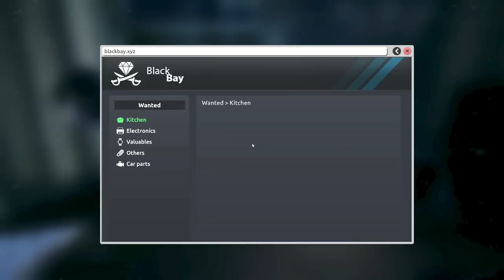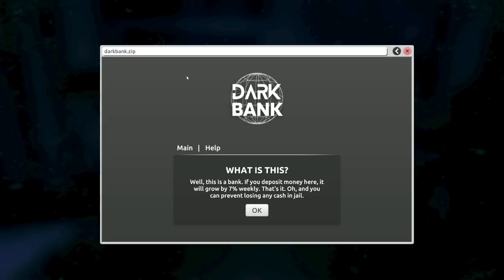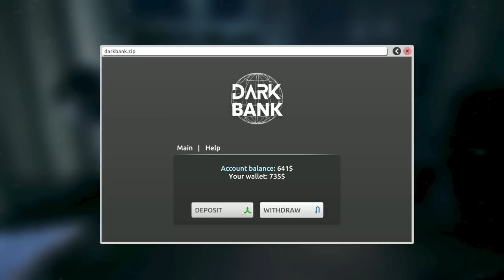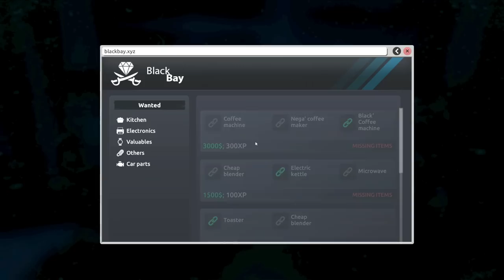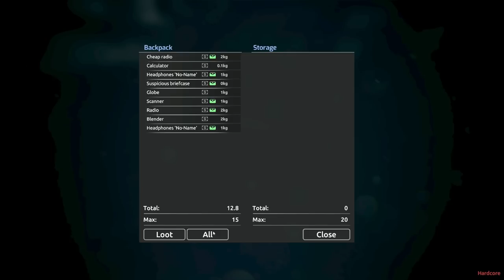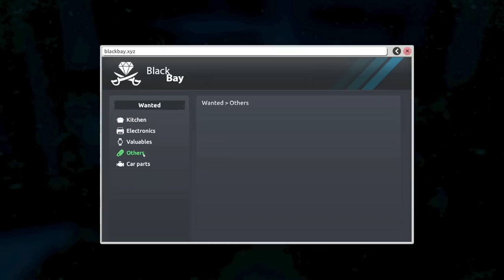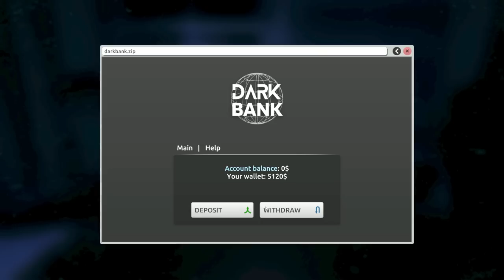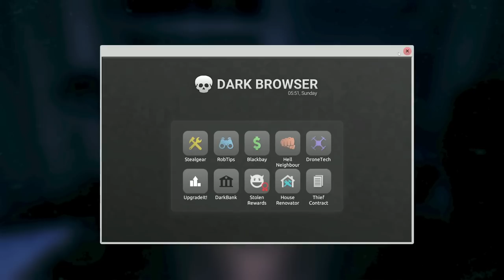[Tomato] Thief Simulator 2 :!!only stealing the most inconvenient to replace things!!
Tomato plays Thief Simulator 2
Warning: Some sections may be muted due to Twitch's Copyright Protection system.

0:00:00 Intro Music
0:00:38 Intro
1:00:25 Thief Simulator 2